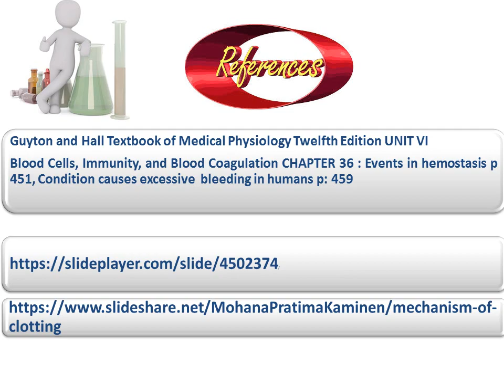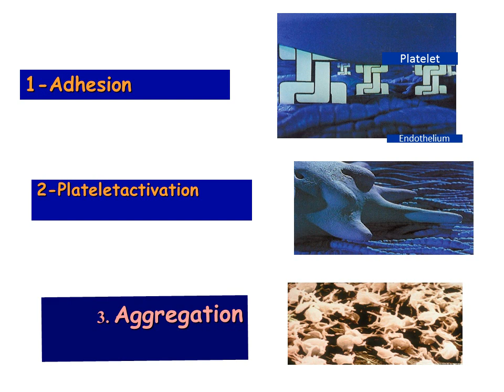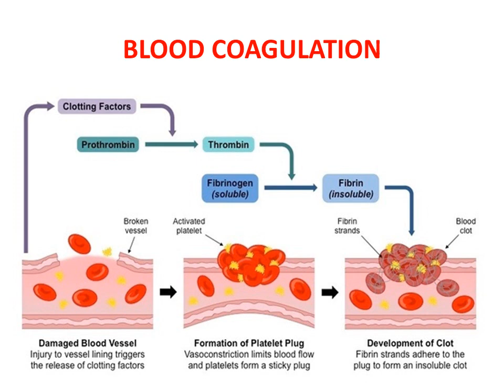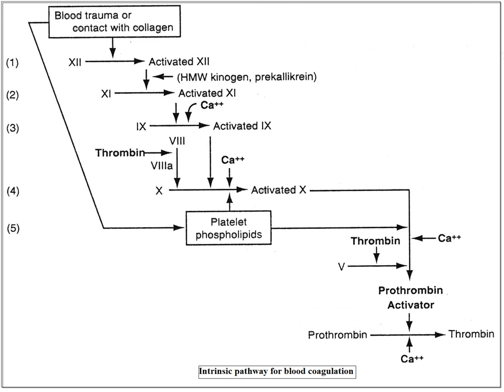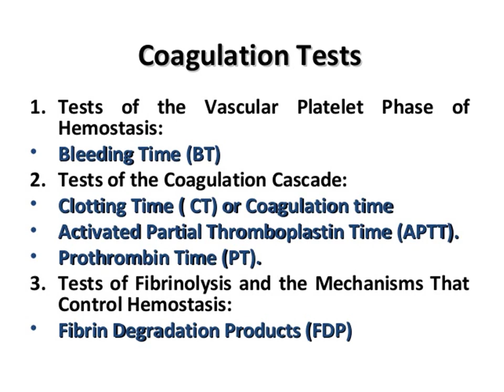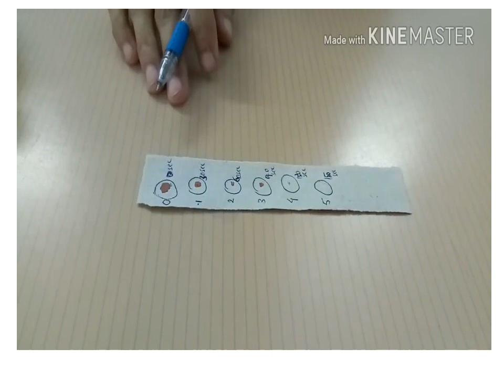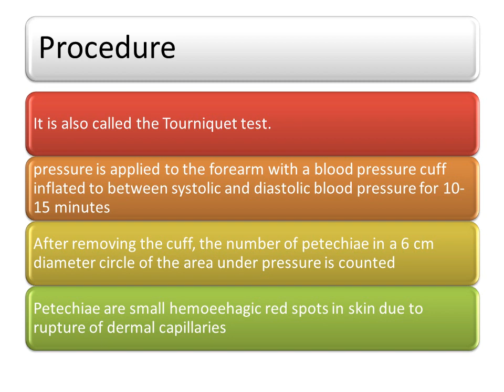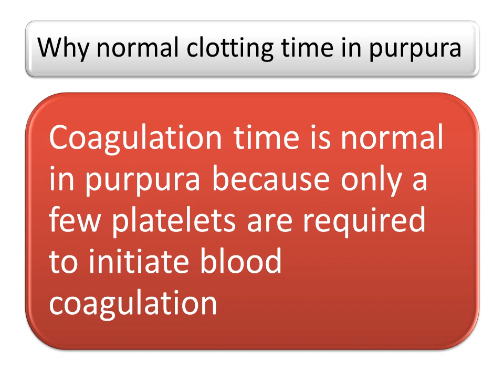hemostasis and bleeding time lab